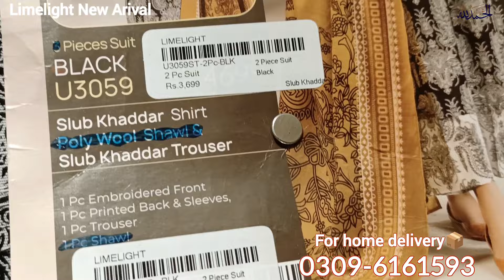Limelight winter collection 2024 🔥